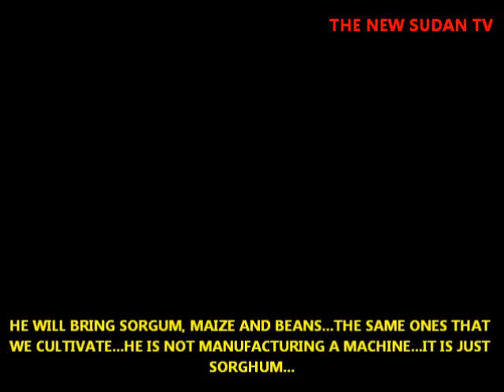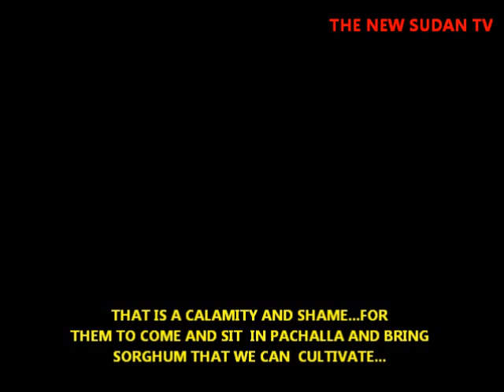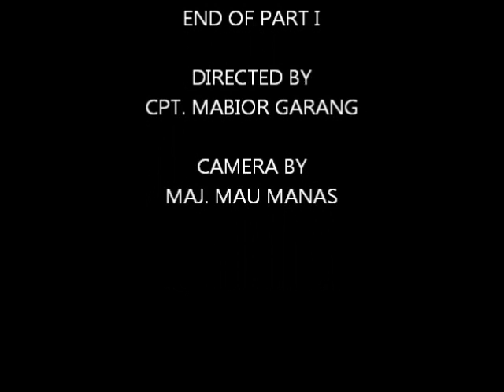John Garang Pibor Lecture on Development 1997 - Part I